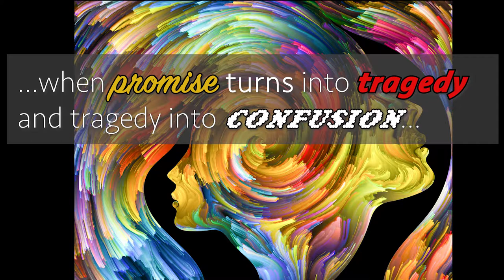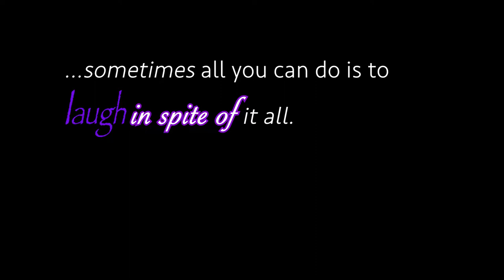Laughing Inspite Of, Stage Play Trailer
This Stage Play is based on the popular book, Laughing to Keep From Crying, Written by Rosalyn Morgan.  The Stage Play is written by Playwright Elaine Hutchinson. The Stage Play is Directed by Jacquie Anderson and produced by Divine Revelation Entertainment & Educational Services, Inc.